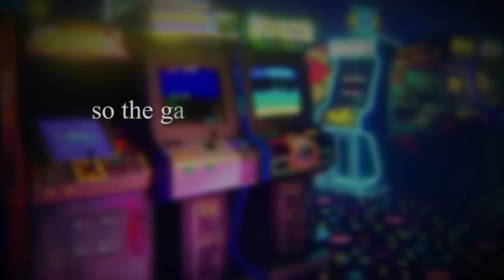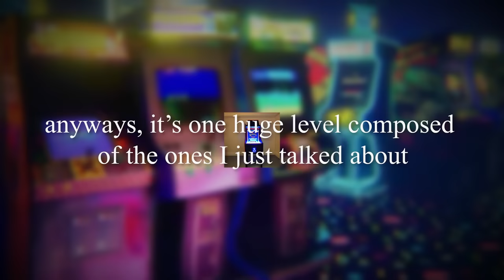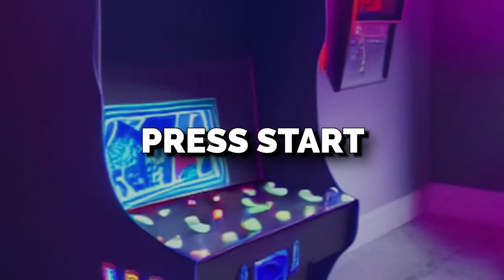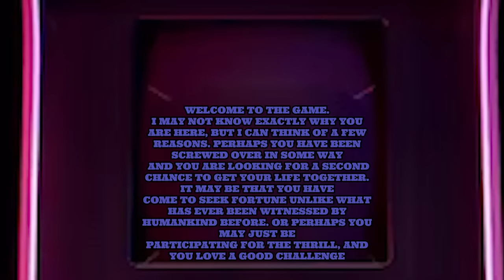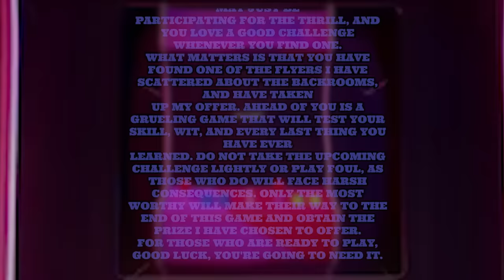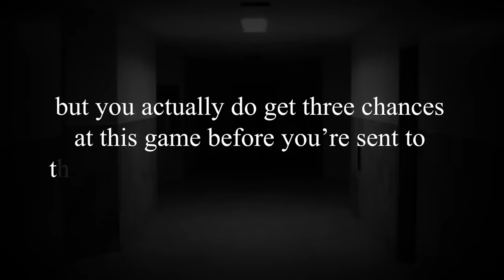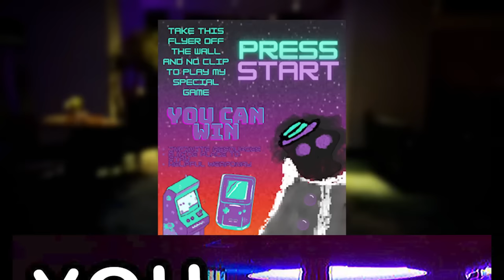Backrooms Level "You Cheated" got even WORSE...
TODAY I explain "the game" in the Backrooms, and how the 6 sublevels created the most dangerous thing in the backrooms... ENJOY!

Mctoran, Original by ThatAgentAnonymous
- TheGameOwll11

backrooms, broogli, you cheated backrooms, Backrooms you cheated

intro 0:00
"the game" 0:46
"press start" 2:36
"the stage" 4:39
"you cheated" 6:54
"game over" 8:00
"you win" 9:20
YAPPIN 11:00